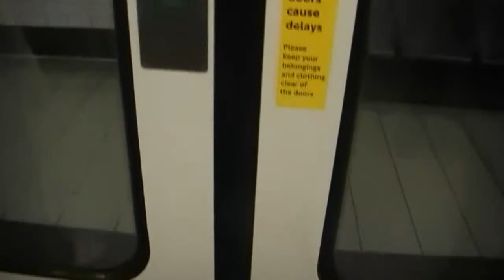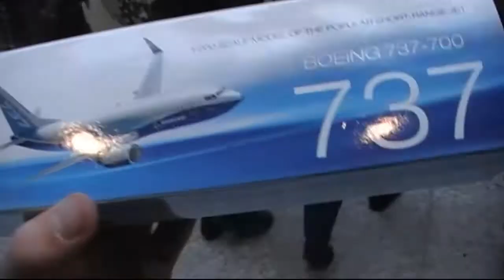Kelmscott school Geo trip to Westfield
This was our field trip to get relevant study information and information from surveys conducted from the public to help us with our first course work which counts to 25% of our GCSE's